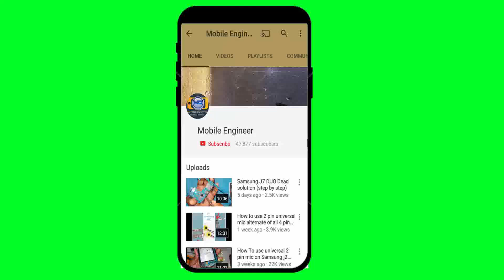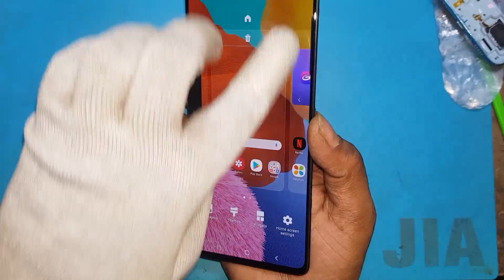Samsung A 51 full Board specifications Repair Solution